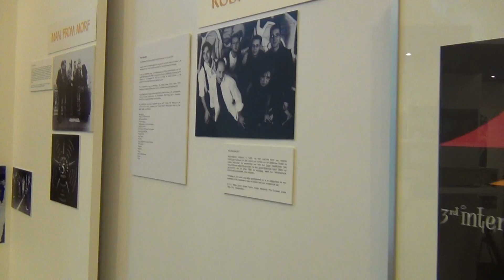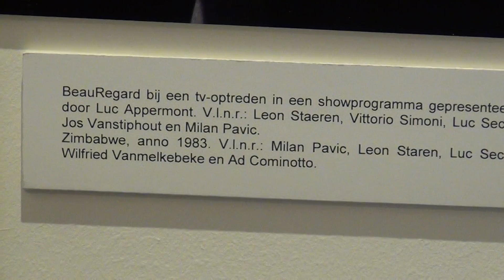" HASSELTSE BANDS " 1945-2000 (1) Tentoonstelling in Het Stadsmus Hasselt.